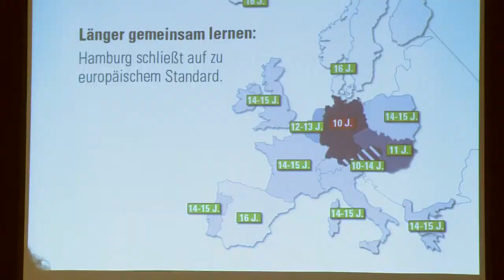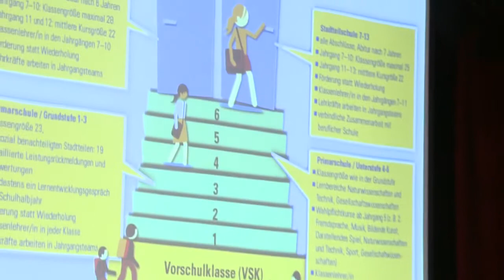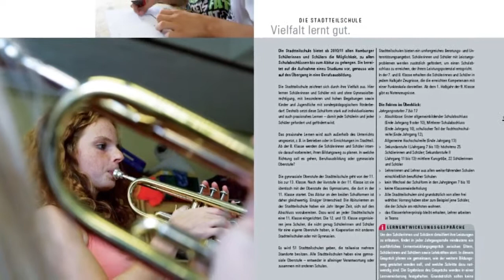100408 Lohbrügge Schulsenatorin Goetsch startet Werbetour für Schulreform in Boberg HD